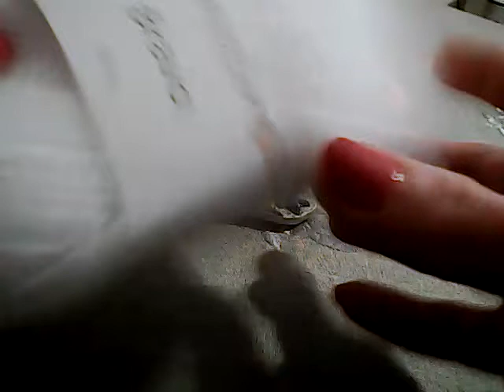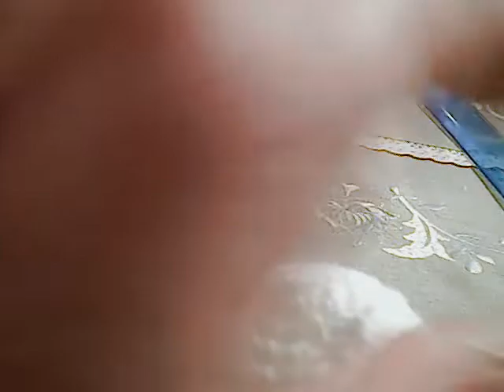cosulet crosetat pentru incepatoare.WIN 20210126 05 49 48 Pro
acesta este un model foarte usor de executat . am folosit firul bravo culoare alb si am lucrat cu crosetul nr 3,5 . acesta poate fi lucrat in diferite culori , deasemeni se poate lucra si cu firul acrilic astfel cosuletul va fi putin mai mare ca dimensiune . se poate decora dupa placul si inspiratia dumneavoastra . poate fi un mic cadou pentru ziua indragostitilor sau cosulet pentru paste .